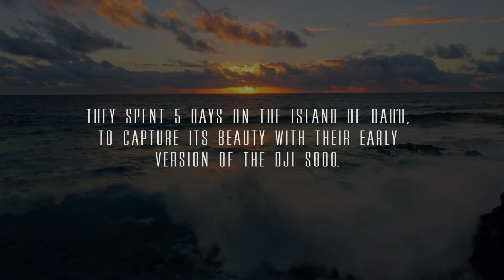FlyScapes Hawaii: BTS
Hand Catching Drones in Hawaii. hawaiidrone.

Over 5 years ago, when drones were just waking up, SkyCandy took an early version of the DJI S800 to Hawaii for 5 days.

FlyScapes™: Hawaii
Directed by CJ Jordan
Cinematography by CJ Jordan

Camera Gimbal:
Brock Nordstom
Bryan Kendrick
Charlie
CJ Jordan

Opening and ending song: "Transient" by Hifidiaries

Special thanks to DJI & Intelligent UAS for their relentless support of us and the way we push drones to the limit.
See what new technology is available now: Intelligentuas.com and DJI.com

Huge thanks to Brock Nordstrom, Bryan Kendrick and Jason Matias!

These guys hiked the island with me through bamboo Jungles, up mountain peaks, and through the rain, to bring our gear to places most would say was too much effort. They rocked the camera gimbal when needed, sometimes hanging off of cliffs and ledges. This would NOT have happened without them and their drive. THANK YOU!"

Check out Jason's AWARD winning photography: jasonmatias.com/

Instagram.com/cjspassport
Twitter.com/cjspassport
Facebook.com/skycandydigital